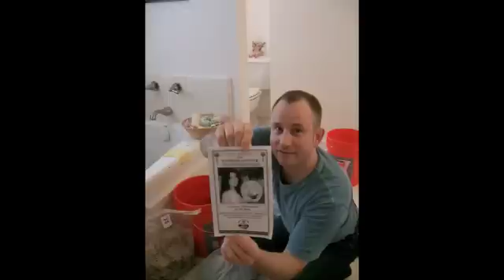Growing Oyster Mushrooms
"Maximizing your mycelial mileage", to quote Paul Stamets - prime mover at Fungi Perfecti, involves running your mushroom spawn into larger volume substrates.  Here Jason shows how to inoculate used coffee grounds with oyster mushroom spawn to make even more spawn as well as (hopefully) mushrooms.  This video was made in part to thank the guys at Inman Perk coffee shop, Atlanta, for saving all those coffee grounds for Jason to use.  Note that only mushroom spawn purchased from a reputable supplier is guaranteed to contain only edible mushroom mycelia.  Have fun.  Jason